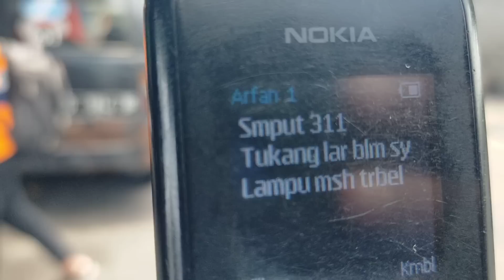BUS ALS 02 HARUS KELUAR POOL... ‼️LAMPU BUS ALS 311 BELUM TERKONDISI...‼️BESOK BUS ALS 270 TIBA